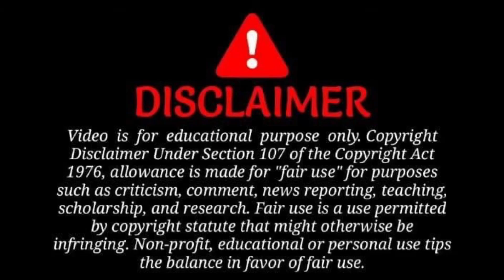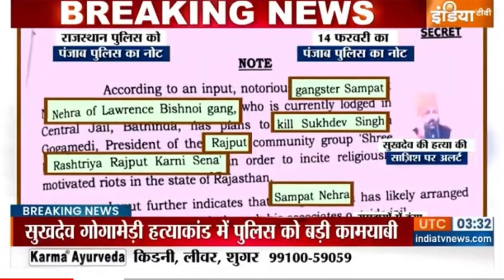Sukhdev singh gogamedi ki hatya kyo hui | lawrence bishnoi | Sudeep kumar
Ashok gehloth
Lawrence bishnoi
Sukhdev singh gogamedi
Sukhdev singh gogamedi latest news